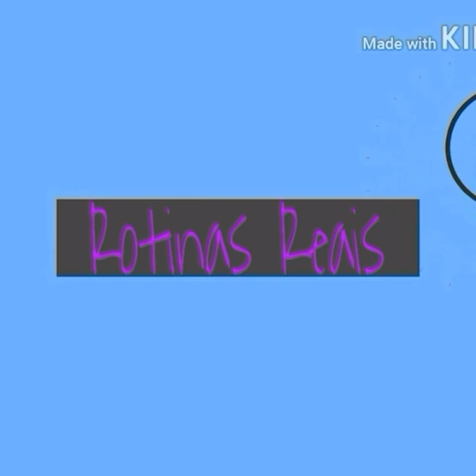Momento natureza divertido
Momento natureza